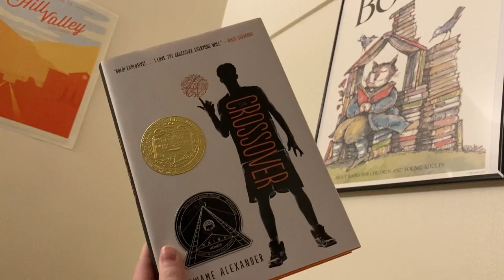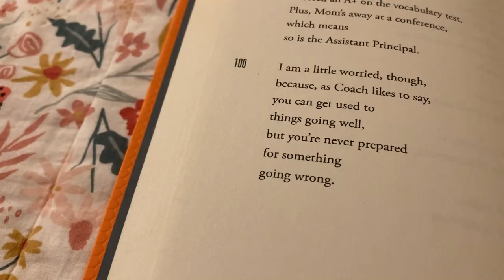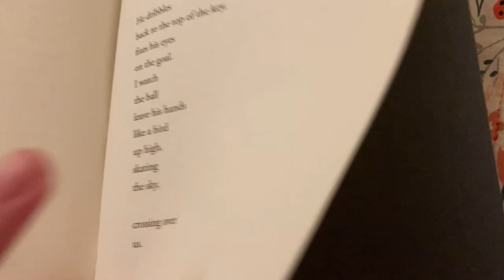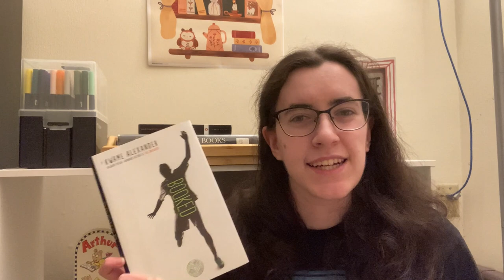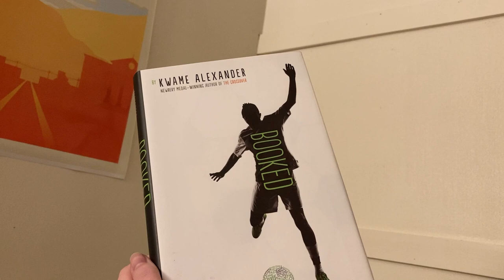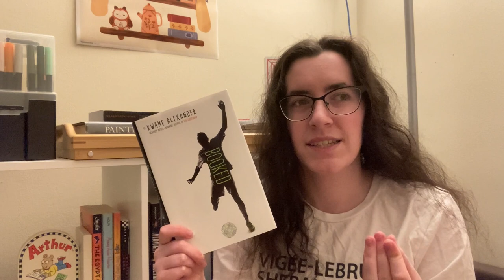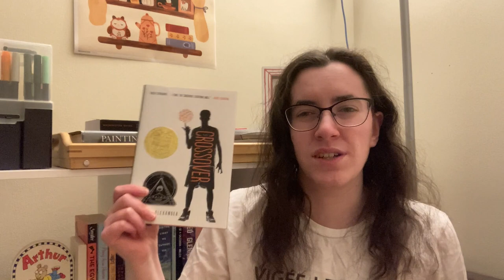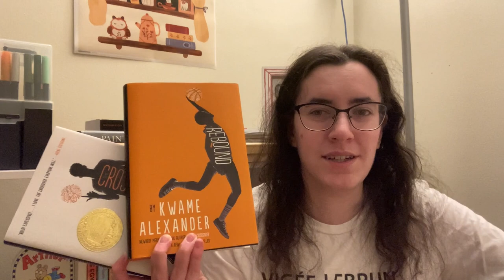rereading the crossover series 🏀⚽ | reading vlog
hello! welcome to my first reading vlog! this past week was super fun, and i loved rereading these books! i hope you enjoy this video :)

books/series mentioned 📚
- the crossover by kwame alexander
- rebound by kwame alexander
- booked by kwame alexander

- my goodreads and instagram are linked in the ‘about’ tab!